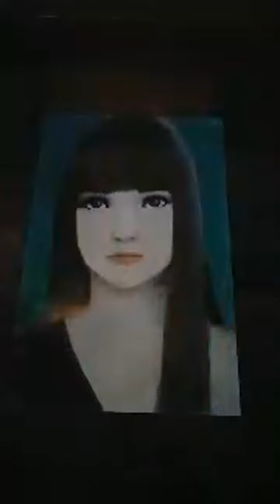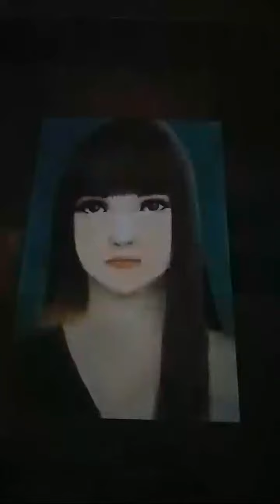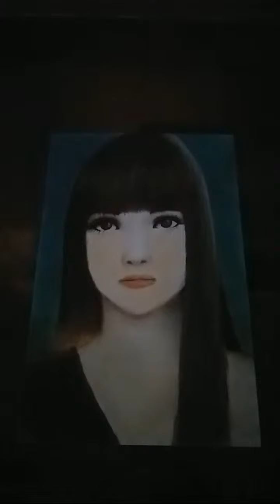Highlight 3:36:02 - 3:40:54 from Drawing Tech Is Live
Sana magustohan niyo ang drawing ko...
Kung nagustohan niyo guys. !

Para lagi kayong updated sa mga bago kung ea upload na mga video.

drawing tech is live,
live drawing tech,
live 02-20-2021